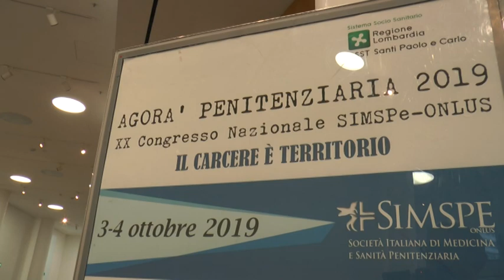Accreditamento istituzionale nelle carceri: un problema ancora aperto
Ai detenuti dovrebbe essere riservato un trattamento sanitario equivalente alle persone in stato di libertà: C’è ancora della strada da fare per la piena applicazione di questo principio e ne parliamo con il Dott Luca Amedeo Meani, Vice presidente SIMSPe, dottore in scienze infermieristiche ostetriche che abbiamo incontrato a Milano in occasione del congresso di medicina e sanità penitenziaria.